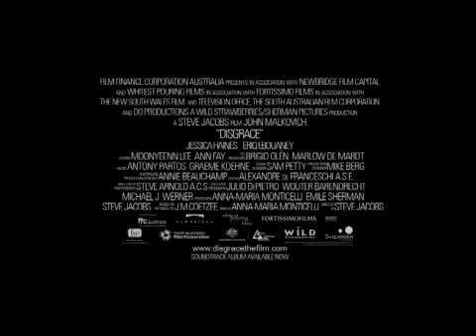Desgracia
Aclamadísima adaptación de la homónima del Premio Nobel J.M.Coetzee protagonizada por John Malkovich.